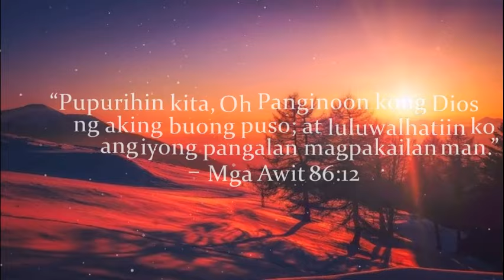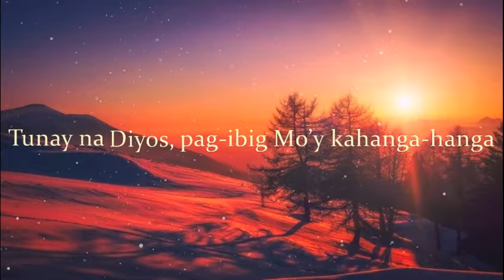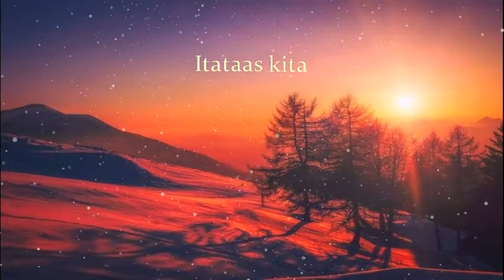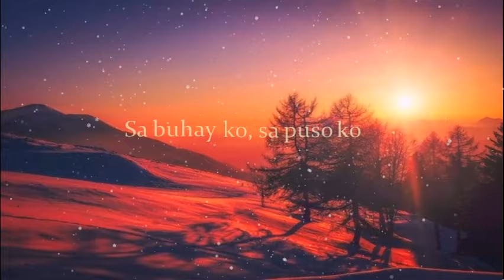Itataas Kita | Tagalog Worship Song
One of the best Tagalog worship songs, Itataas Kita, originally by the Papuri singers but was "remade" by the Passion Generation Worship Band.

Regardless, it's a great worship song for praise and worship leaders to include in their line up; it can also be a devotional worship song.

Follow this link for the lyrics and chords of the song

FAIR-USE ACT DISCLAIMER: Copyright Disclaimer under section 107 of the Copyright Act 1976, allowance is made for “fair use” for purposes such as criticism, comment, news reporting, teaching, scholarship, education, and research.